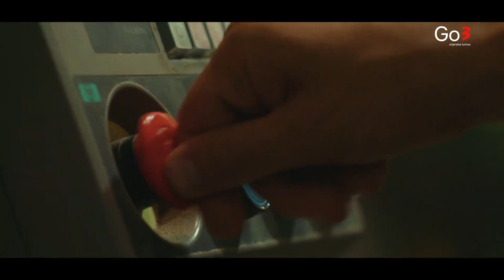Эмигранты Апельсины Трейлер